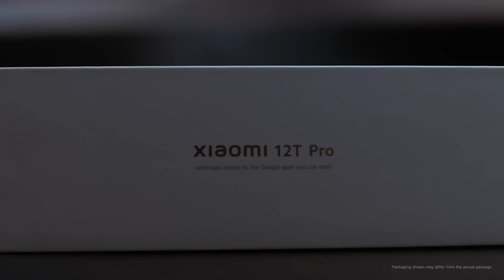Unboxing Xiaomi 12T Pro | Xiaomi 12T Series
The greatest Xiaomi unboxing ceremony ever for the new Xiaomi12TPro.